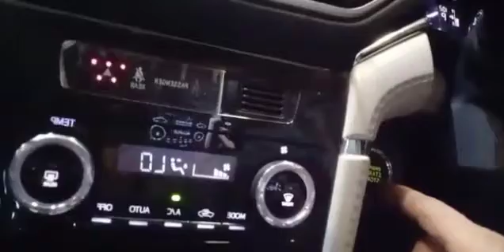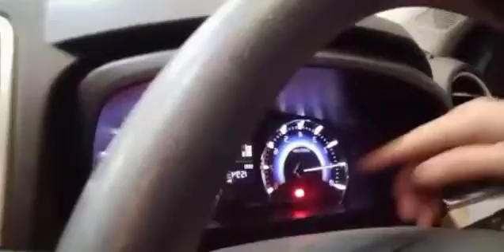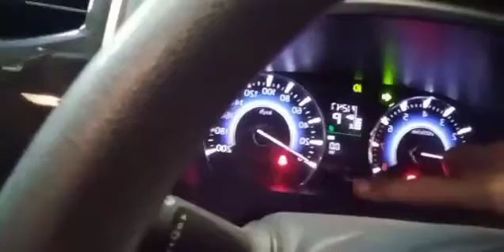Toyota Rush Periodic Maintenance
How to maintain Toyota rush
Light inspection
Change oil
Start button
How to reset the kilometer reading after change oil.